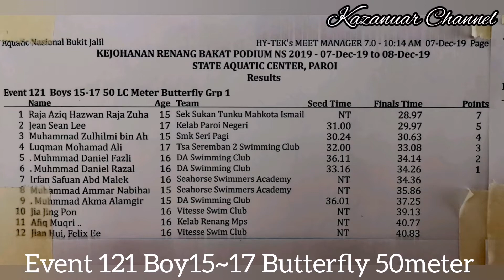Event 121 Boy15~17 Butterfly 50meter | Kejohanan Renang Bakat Podium Negeri-sembilan 2019